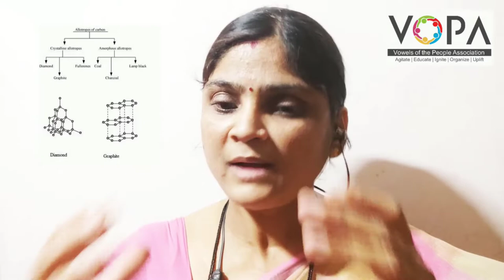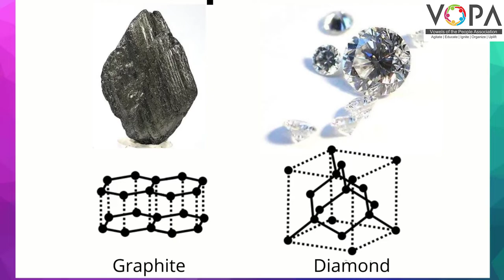9th | विज्ञान | Carbon Important Element. | V2 | VSchool